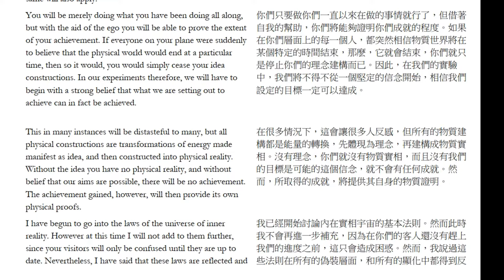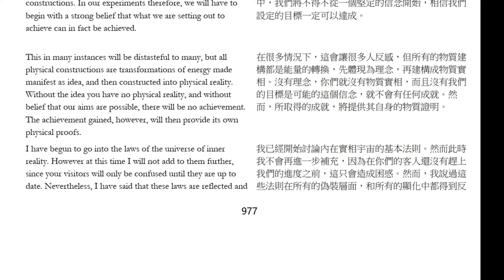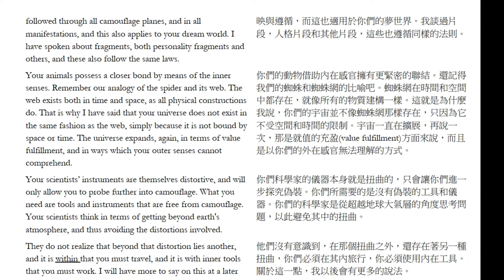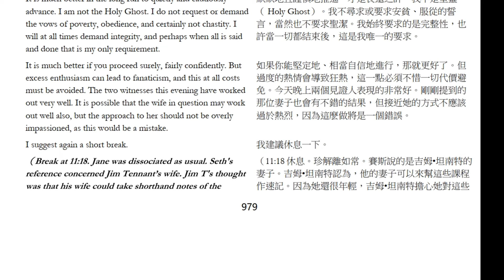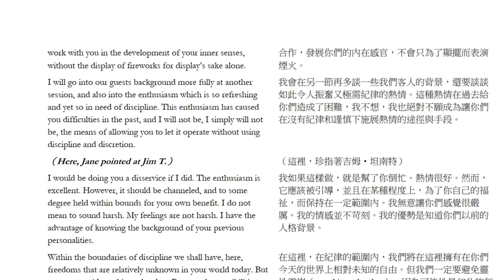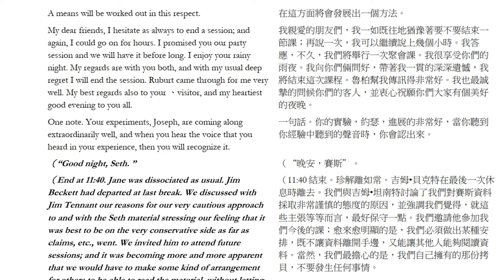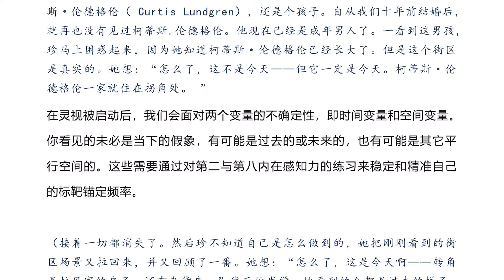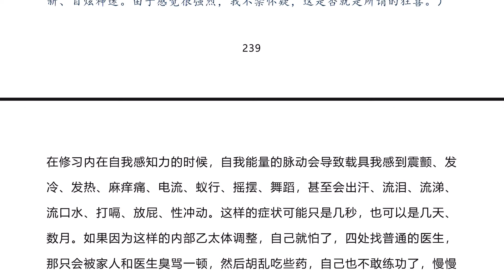049下 对照版 第五册《已知的实相II》 赛斯书《早期课》的梳理与解读 用非线性视角剖析赛斯都说了些什么？细雨著作